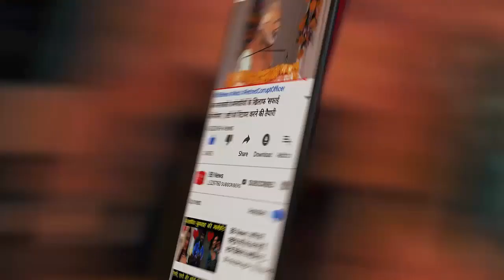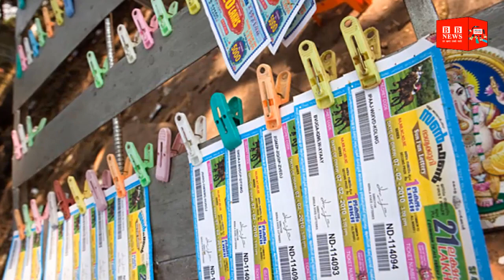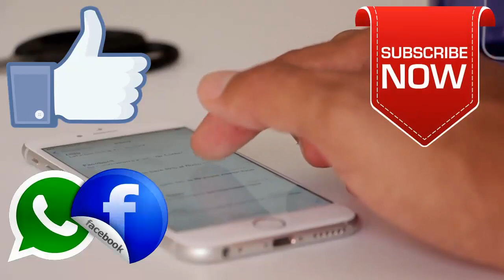रातों रात इस दिहाड़ी मजदूर की चमकी किस्मत, बन गया करोड़पति, जानिए कैसे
Overnight the glowing fortunes of this daily laborer, became a millionaire, know how?

The life of a laborer from Kannur in Kerala (Kerala) changed overnight. Despite poverty, the laborer, who was fond of buying lottery tickets, did not even think in the dream that through this he would become a millionaire. Perunanan Rajan, who is a daily wage laborer, has a lottery of Rs 12 crore. After the result of lottery, Rajan could not believe his eyes.

Rajan said that he checked the result several times before depositing the lottery ticket in the bank. Even after the tax cut, they will get at least 7 crores of lottery. It is being told that P Rajan has taken a loan for the daughter's marriage and other needs.

Rajan has a son and two daughters. They first of all want to take a loan of 7 lakh rupees. He said that he wants to build a new house after paying the debt. He told that the roof of his house has been broken, water is dripping from the roof in the rainy season. They will use this money to build a good house.